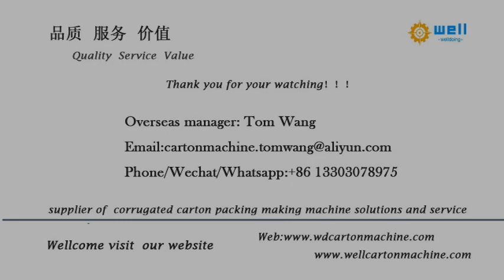automatic 3 colors printer die cutting slotter machine supplier